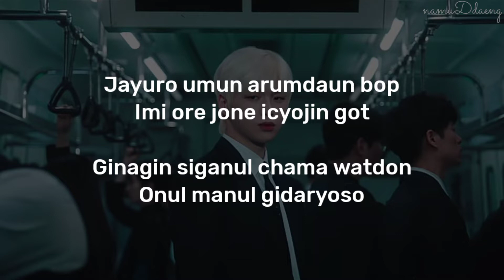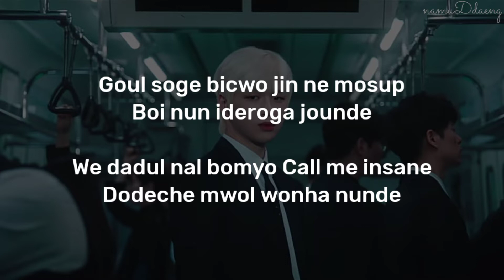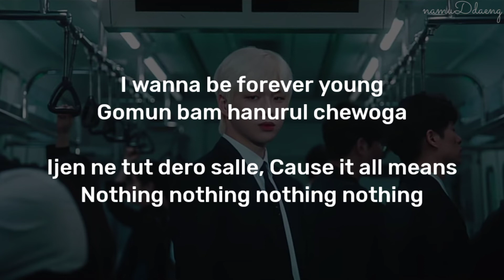KANG DANIEL `Parade` Easy Lyrics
📎 namuDdaeng
📎 Kang Daniel official
📎 Kang Daniel - Parade
📎 The Story